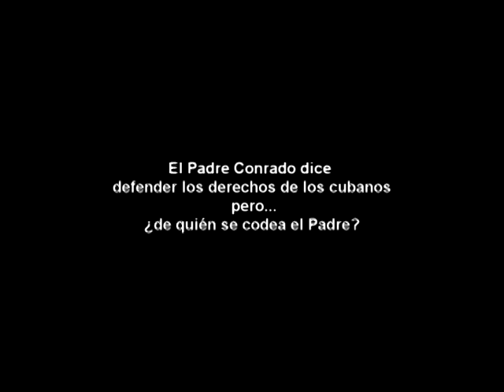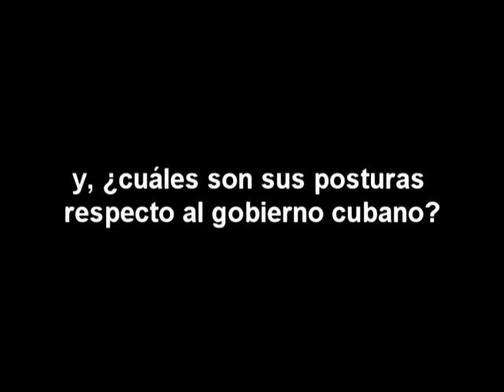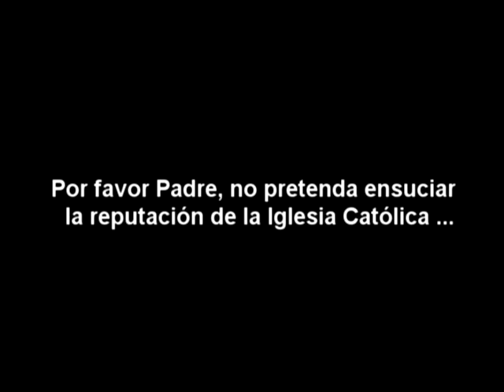Padre José Conrado Rodriguez Alegre recibió el premio "Tolerancia plus"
José Conrado Rodríguez Alegre recibió el premio "Tolerancia plus" premio que reciben la escoria mercenarias.